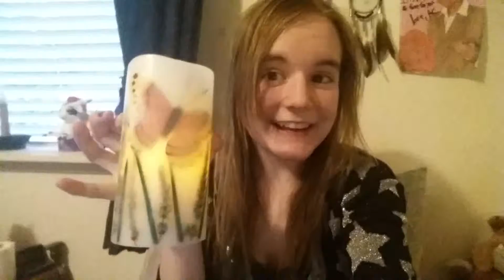Tinkering While Watching Tinkerbell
Had a mall adventure today and went to a crafting store and got a couple things for a little craft I did while watching Tinkerbell, I'll share it with you all later. The day was all and all fun and relaxing, definitely one of those chill days.
Also I DO BELIEVE IN FAIRIES I DO I DO